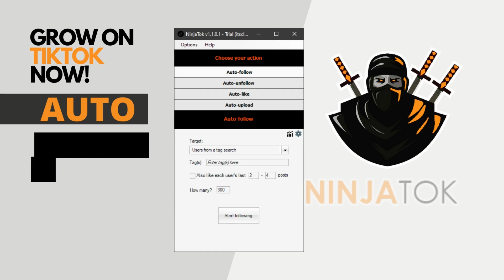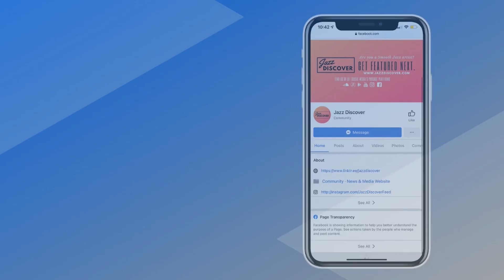"Nick Gomez - You Better Figure It Out" (@therealnickgomez)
❌ |  IMPORTANT | ❌
All submissions (music/video) and also business and/or copyright inquires 👇